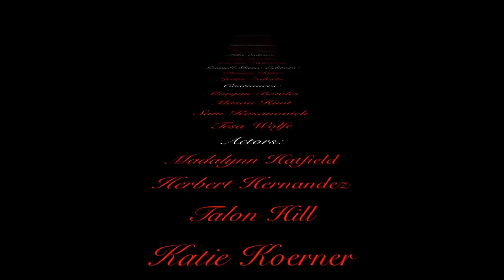Civil War 1862: The Second Year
In 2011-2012, Harpers Ferry National Historical Park continued its partnership with Harpers Ferry Middle School to produce student-created videos about Harpers Ferry's history. This is the fourth year of the project, and this year the focus is on the year 1862.